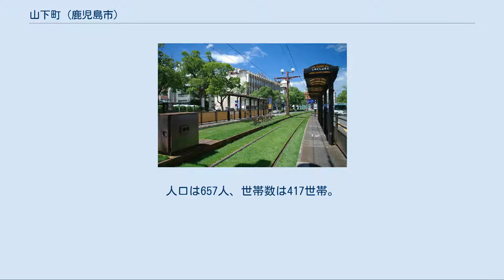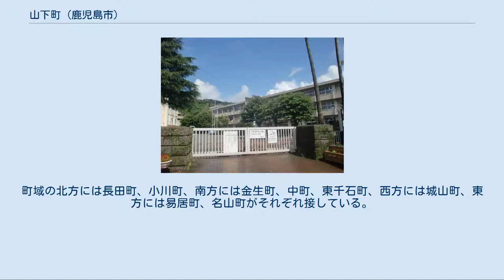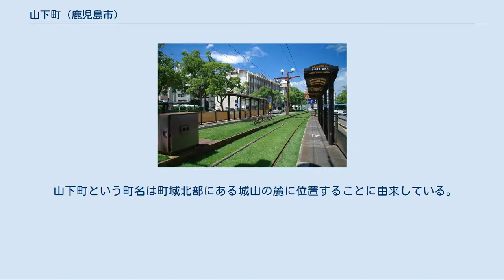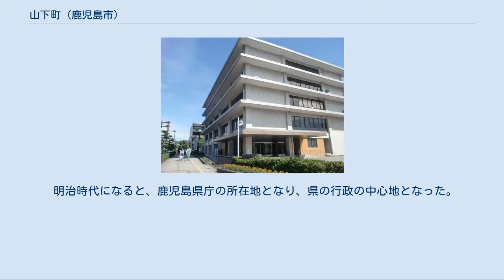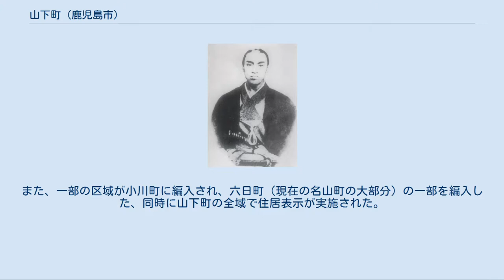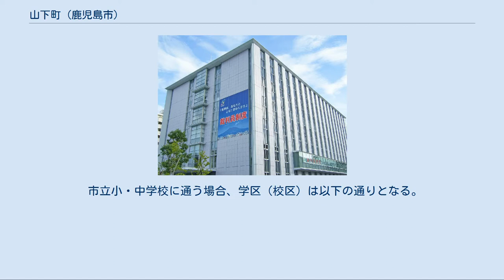山下町 (鹿児島市)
日本 」 鹿児島県 」 鹿児島市 」 山下町 山下町（やましたちょう）は、鹿児島県鹿児島市の町。
旧鹿児島府下山下町。
郵便番号は892-0816。
人口は657人、世帯数は417世帯。
1965年（昭和40年）より山下町の全域で住居表示を実施している。
 江戸時代には島津氏77万石の居城である鹿児島城があり、鹿児島城を中心として武家屋敷が広がっていた。
明治時代以降には鹿児島市役所や鹿児島地方裁判所などが設置され官庁街となっている。
1965年（昭和40年）には山下町の一部より分割され城山町、照国町が新たに設置された。
 鹿児島市の中心部に位置している。
町域の北方には長田町、小川町、南方には金生町、中町、東千石町、西方には城山町、東方には易居町、名山町がそれぞれ接している。
 北部には町名の由来である城山があり（但し現在は城山町を挟んでいる）、南側には天文館などの歓楽街が位置している。
 また町域の西端（城山町・照国町の境界上）にある照国神社前交差点は九州の大動脈である国道3号及び国道10号、枕崎市から鹿児島市までを結ぶ国道225号、南さつま市から枕崎市、指宿市を経て鹿児島市までを結ぶ国道226号の終点となっている。
 また、西郷隆盛銅像前交差点は鹿児島市から種子島、奄美大島を経て沖縄県那覇市までを結ぶ国道58号の起点、桜島と垂水市の境界上にある桜島口までを結ぶ国道224号の終点となっている。
国道58号の鹿児島市区間は「朝日通り」の名称で知られる。
 町域の東端には鹿児島市役所があり、鹿児島市の行政の中心地となっている。
かつては鹿児島県庁舎も設置されていたが、1996年（平成8年）に鴨池新町に移転している。
跡地はかごしま県民交流センターとなっている。
 山下町という町名は町域北部にある城山の麓に位置することに由来している。
 江戸時代には鹿児島城下士屋敷群であり、鹿児島城付近には藩役所の他に宮之城島津家、垂水島津家、加治木島津家、入来院氏、喜入肝付氏、吉利小松氏など大身層の屋敷が所在しており、岩崎には平士層屋敷群があり、岩崎郷中が置かれた。
 明治時代になると、鹿児島県庁の所在地となり、県の行政の中心地となった。
1879年（明治12年）には郡区町村編制法が施行され「山下町」として成立した。
 1965年時点の山下町の町域（青の破線）と1965年の住居表示実施後の山下町の町域（赤）の比較地図 1889年（明治22年）に市制が施行されたのに伴い、鹿児島城下及び近在の47町3村の区域より鹿児島市が設置された。
それに伴いそれまでの山下町は鹿児島市の町「山下町」となった。
1892年（明治25年）に現在の鹿児島市立美術館の位置に鹿児島市役所が山之口馬場町から移転し、県の中心としての役割の他に鹿児島市の中心としての役割も持つようになった。
その後1937年（昭和12年）に現在地に移転している。
 1962年（昭和37年）に住居表示に関する法律が施行されたのに伴い、鹿児島市は鹿児島市街地域の住居表示に着手した。
1965年（昭和40年）には中央地区で住居表示実施に伴い町の再編が行われ、山下町の一部より城山町、照国町が新たに設置された。
また、一部の区域が小川町に編入され、六日町（現在の名山町の大部分）の一部を編入した、同時に山下町の全域で住居表示が実施された。
 1996年（平成8年）には町域内に明治期より所在していた鹿児島県庁舎が鴨池新町に移転し、2003年に県庁舎跡地にはかごしま県民交流センターが設置された。
 鹿児島地方法務合同庁舎 鹿児島市役所東別館・別館 鹿児島市消防局 鹿児島地方裁判所 以下の表は国勢調査による小地域集計が開始された1995年以降の人口の推移である。
 市役所前電停 一般国道 県道 鹿児島市交通局 小松清廉